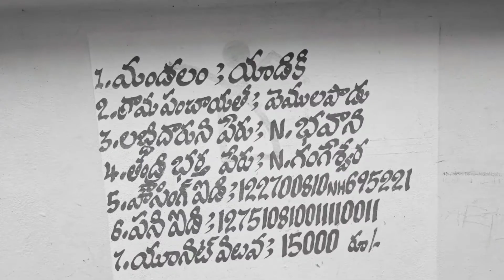వేములపాడు గ్రామం. || Village street Gospel Service July 18 యాడికి మండలం, అనంతపురం జిల్లా.Vemulapadu